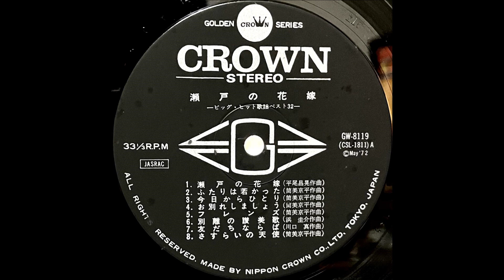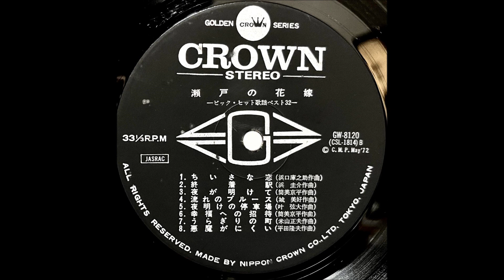「恋の追跡」まぶち・ゆうじろう（欧陽菲菲） サックス 昭和歌謡 ムード・テナー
「ビッグ・ヒット歌謡ベスト３２　瀬戸の花嫁」

テナー・サックス：まぶち・ゆうじろう

' 72                                                                  ￥2,400